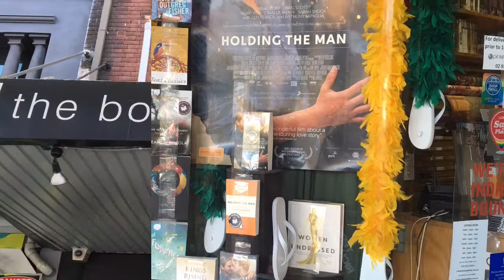The Bookshop Darlinghurst LGBTQ Mardis Gras - Sydney, Australia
Geniuses! I wanted to show you the famous LGBTQ The Bookshop Darlinghurst and Taylor Square. The Mardis Gras parade will be going though Taylor Square.